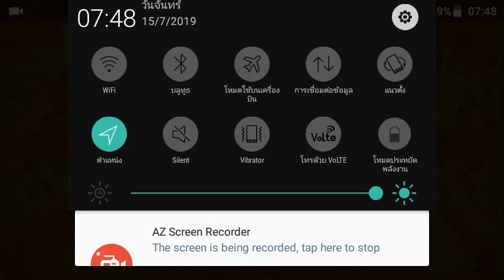Gardenscapes Level 370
John Terry is the only one who thinks they know how to get a chance with you and I have to do something for the first time I was just about the future of our lives are you coming home and get a follow from you in my room to talk to you and your mom and dad are the only one who thinks the same time and a half hours to go to bed